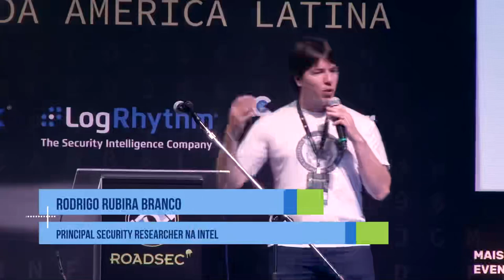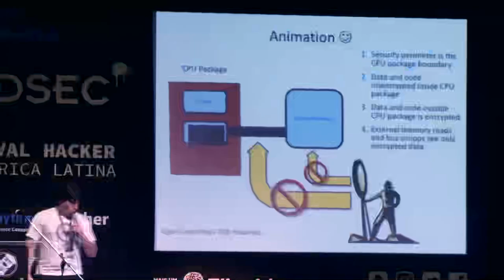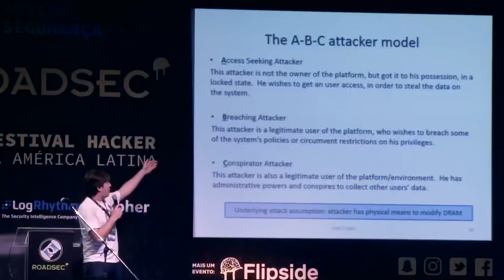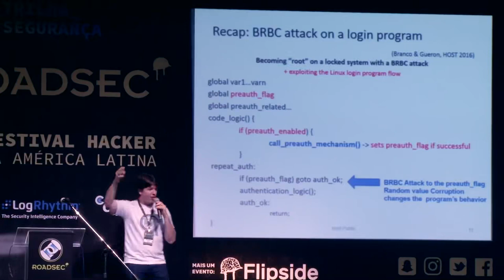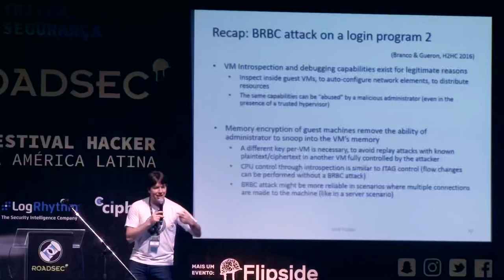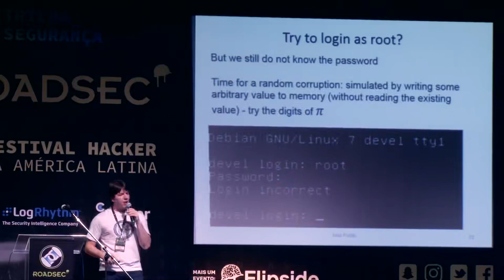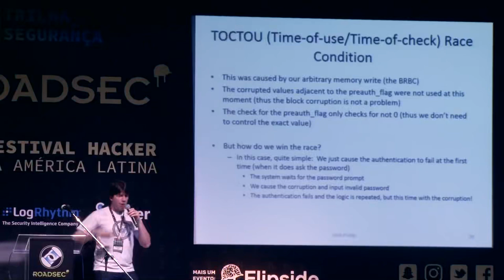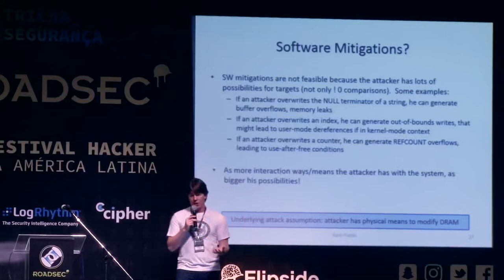Blinded Random Block Corruption Attacks Rodrigo Rubira Branco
ROADSEC 2016 SP Hacking conference